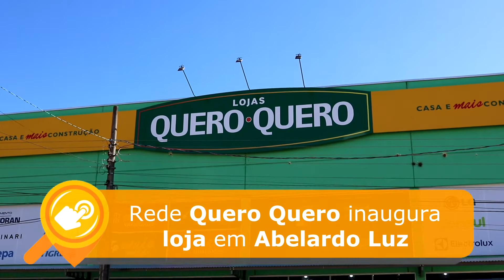Inauguração Loja Quero Quero Abelardo Luz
A Rede Quero Quero inaugurou no dia 10 de julho sua filial em Abelardo Luz. A loja está localizada na Av. Getúlio Vargas no centro da cidade.